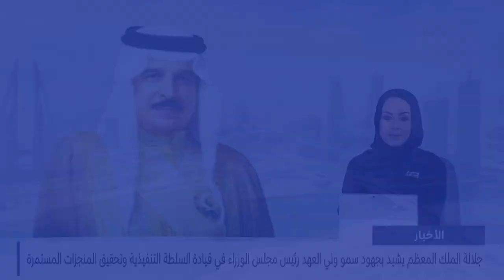الأخبار : الإشادة الملكية بالانجازات الرياضية التي تحققت مؤخرًا تشكل دفعة معنوية لتحقيق المزيد